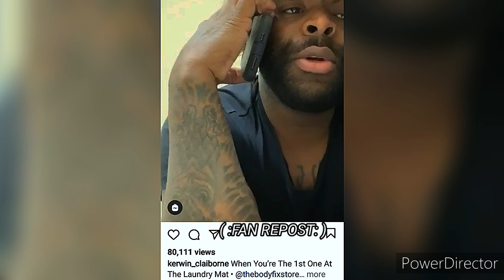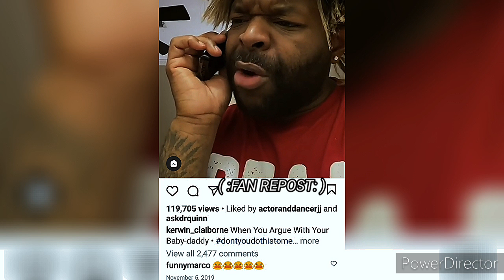KERWIN CLAIBORNE HILARIOUS voiceover SKIT'S👍😂😂 yep_im_kajun AND 👻 GOING AT/🗣️WHAT IS YOU WEARING?